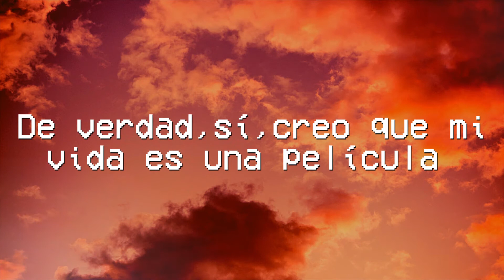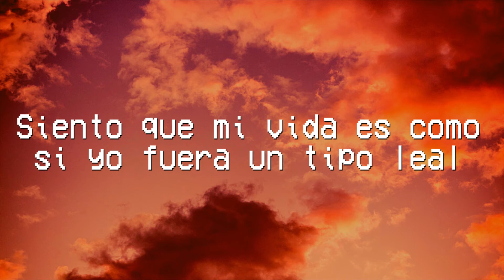Sol.Luna - Movie 🍕 (ESPAÑOL) yeah i think my life is a movie TIKTOK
Hola 💄✨
Sol.Luna - Movie (Sub Español)
Sol.Luna - Movie (Traducido al Español)  yeah i think my life is a movie